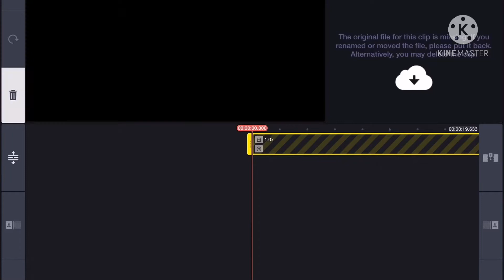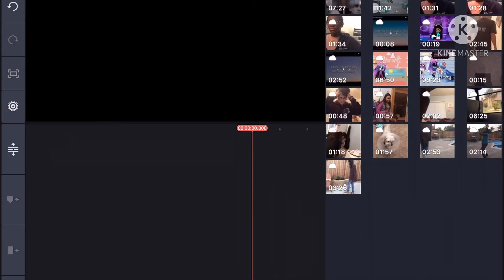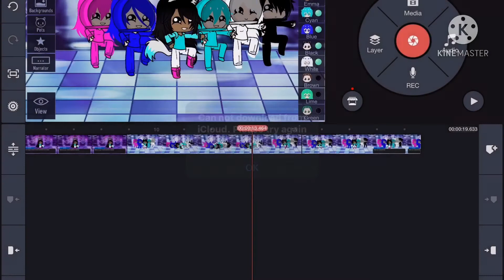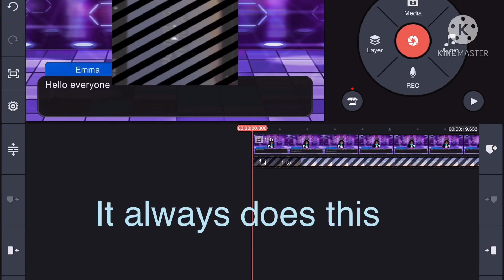The reason why I can’t add music to my purple iPod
Diiane